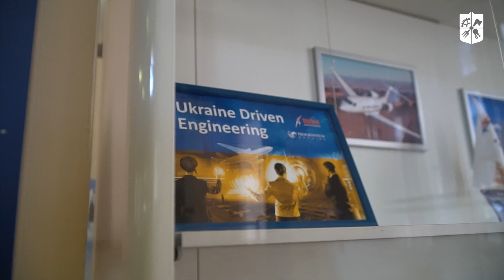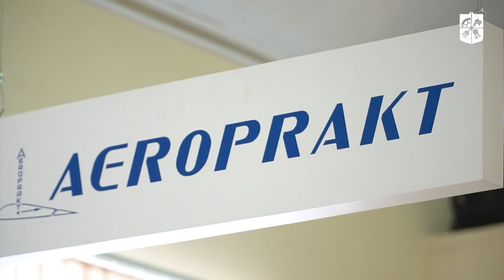Авіановинки у музеї КПІ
Історія КПІ тісно переплетена з історією української авіації. Чимало випускників університету стали провідними інженерами й винахідниками повітряних суден.

Багаторічну дружбу з авіакомпаніями відображено в експозиціях музею КПІ. Нещодавно вони поповнилися новими моделями. З цієї нагоди відбулася урочиста зустріч, на яку запросили керівництво ДП «Антонов», «Boeing Україна», «Авіапракт» і «Прогрестех-Україна».